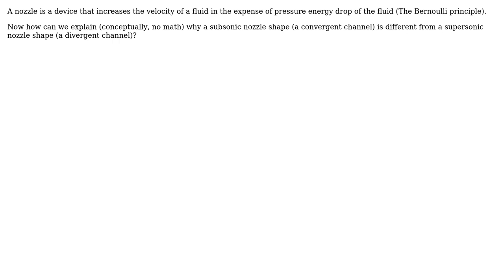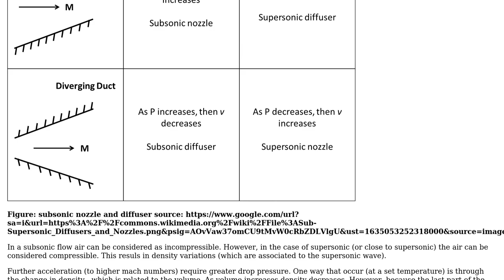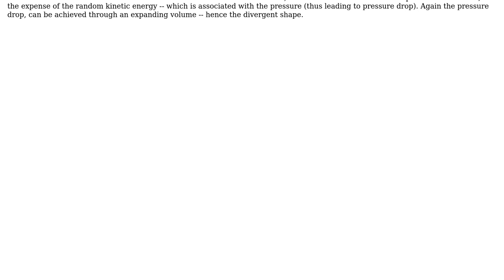Engineering: Conceptual explanation for subsonic nozzle VS supersonic nozzle (3 Solutions!!)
Engineering: Conceptual explanation for subsonic nozzle VS supersonic nozzle

With thanks & praise to God, and with thanks to the many people who have made this project possible! | Content (except music & images) licensed under CC BY-SA | Music | Images & others | With thanks to user Tiger Guy user NMech user kamran user Ebi and the Stack Exchange Network Trademarks are property of their respective owners. You are responsible for your own actions.